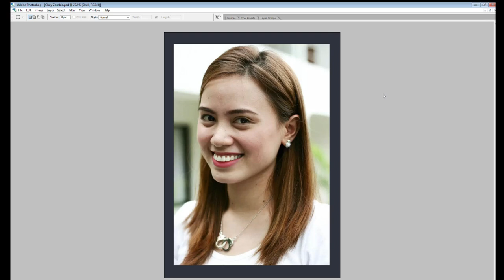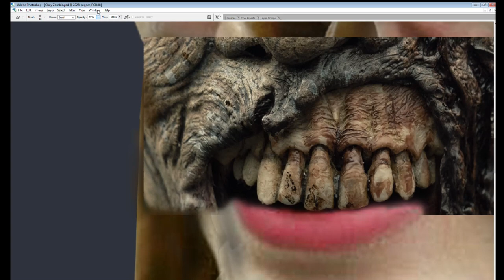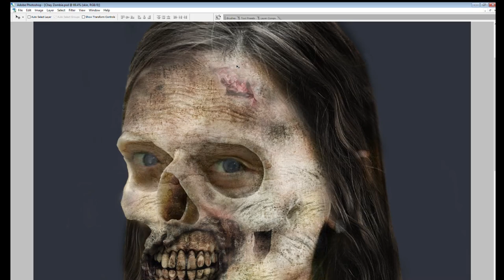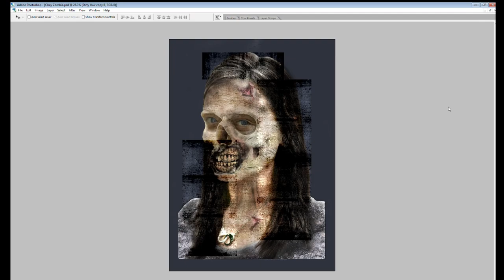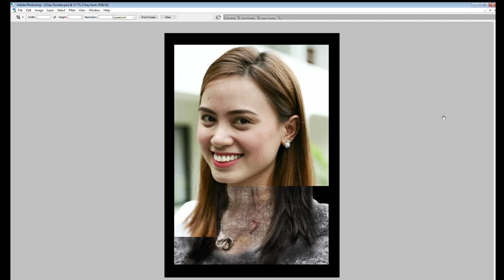Photoshop - 5 Minute Zombie Makeover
Let start the makeover transformation by using photoshop.